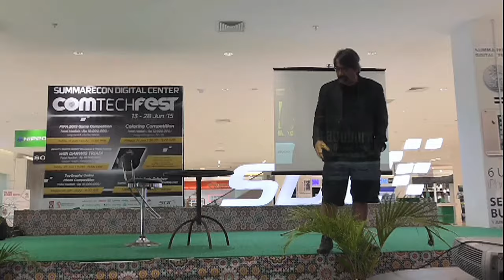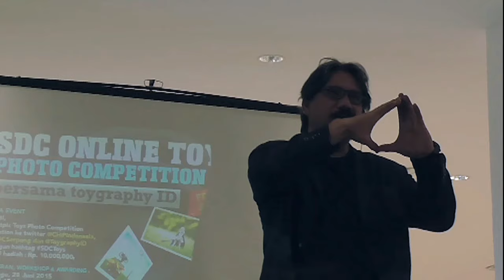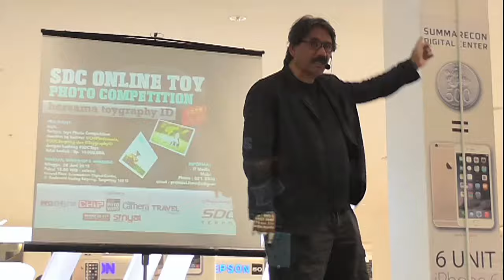1. Workshop Beauty Photo Shot by Darwis Triadi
Workshop & Beauty Photo Shot

Mulai 15.00

Di Ground Floor Summarecon Digital Center
Jalan Scientia Boulevard, Gading Serpong
Tangerang